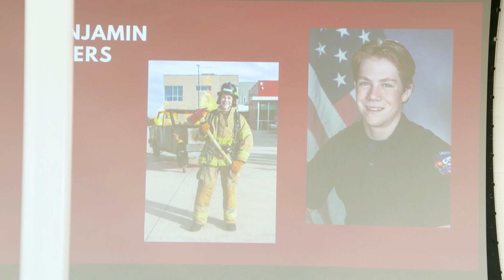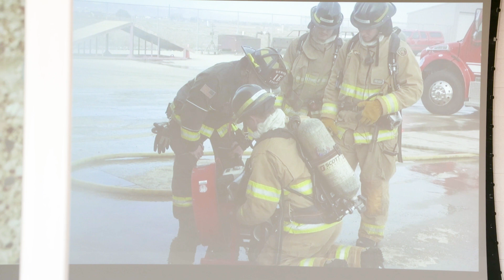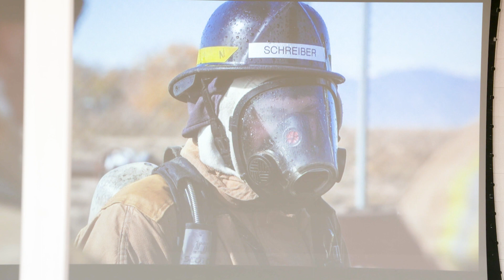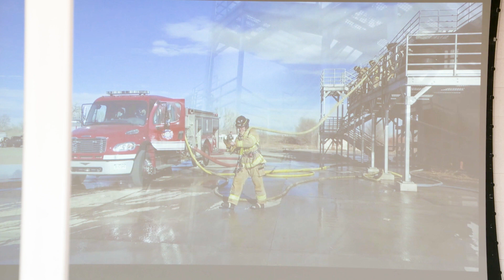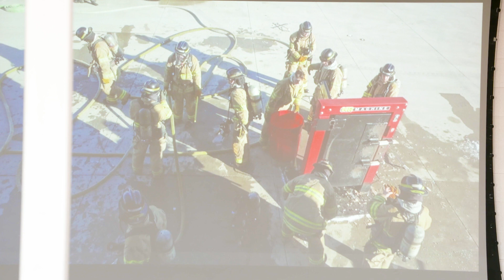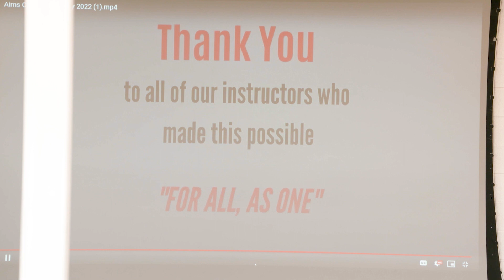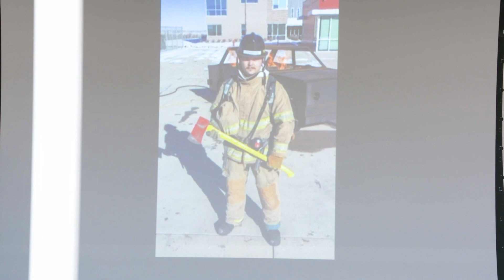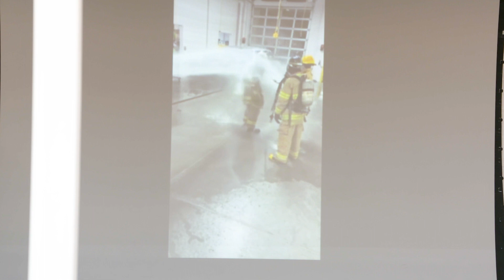Aims Firefighter I Training Academy Graduation - Fall 2022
After 15 weeks with 45 hours of classroom work and 135 hours of hands-on training, 19 Aims Fire Academy cadets graduated from the Firefighter I Training Academy on December 10, 2022.

Congratulations on this tremendous achievement!